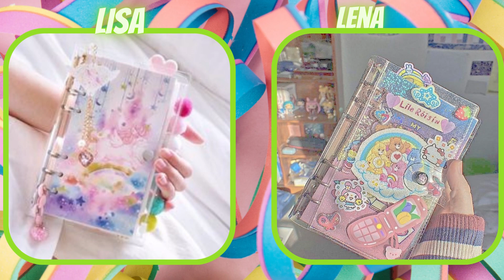LISA OR LENA [Fashion Styles]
Tell us below in the comment section, who you choose, Lisa or Lena? 😍💖Hope we'll never disappoint you, because you deserve only the best 💖